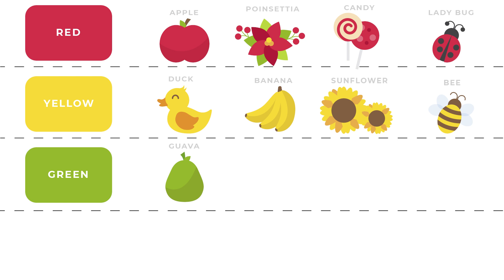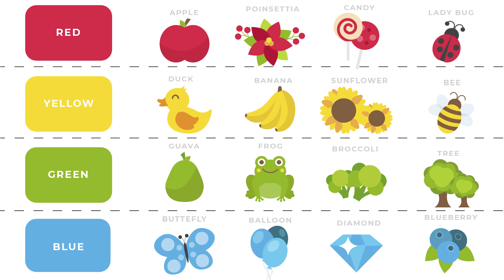Best Learning Videos for Toddlers | Learning Colors for Kids | Baby World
Baby World is an educational channel dedicated to nursery rhymes and stories designed to entertain and educate toddlers, pre, and kindergarten kids. Watch our famous ABC songs, 10 Little Numbers Song, Phonics Songs, Alphabet, Numbers, Shapes, Colors and Animals Train and more.

 1,2,3,4,5,6,7,8,9,10

A
B
C
D
E
F
G
H
I
J
K
L
M
N
O
P
Q
R
S
T
U
V
W
X
Y
Z
1
2
3
4
5
6
7
8
9